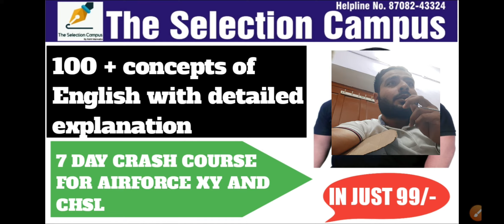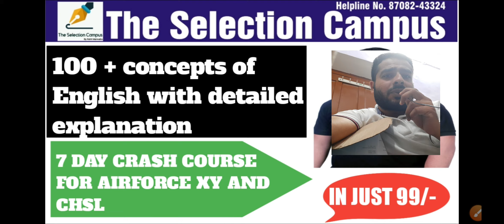Most important 100 concepts for ssc chsl | Airforce xy | for more info. .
most important concepts for ssc cgl, chsl, airforce xy
,banking